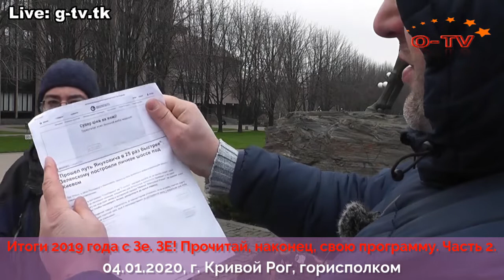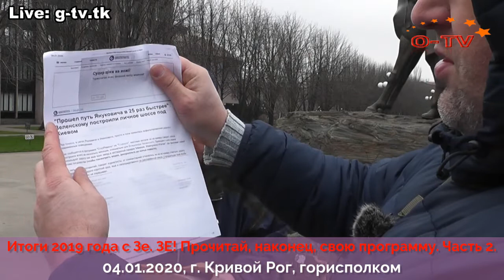Итоги 2019 года с Зе. Выполнение программы Зе. Часть 2.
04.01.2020 года в 12:00 (возле Козака Рога, горисполком, Кривой Рог)
Зе! Прочитай свою программу, ВНИМАТЕЛЬНО прочитай! И поясни людям почему ты них...ра не сделал?
Подведение итогов 2019 года с новым Президентом - Прямой эфир (Громадське ТБ Кривий Ріг). Граждане Украины высказывают своё мнение, про то какие достижение были в 2019 году, как улучшилась жизнь в стране, все ли обещания выполнил Президент, нанятые люди которого контролируют все органы власти, и т.д. .. Все желающие смогли присоединиться и высказать свою точку зрения.